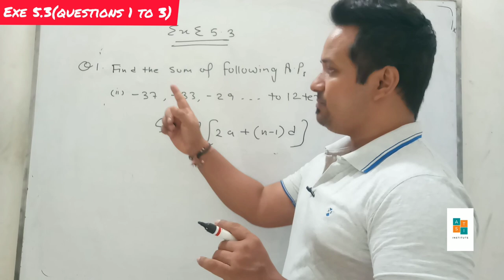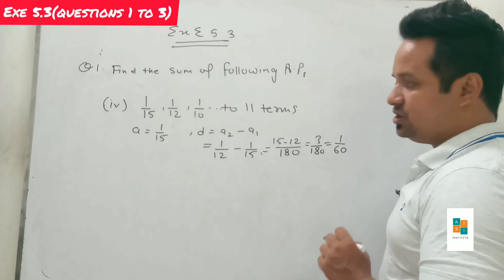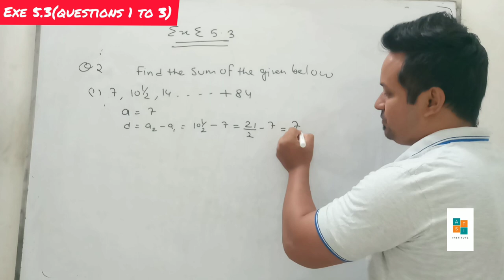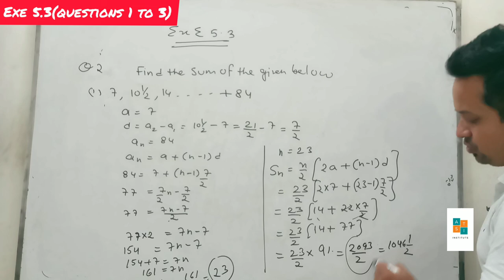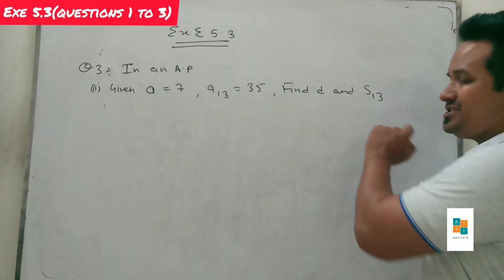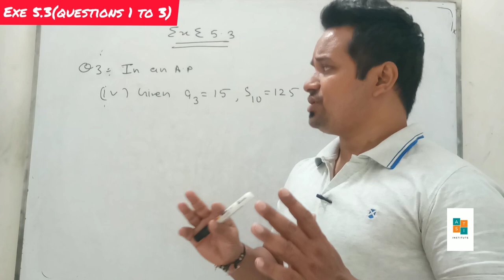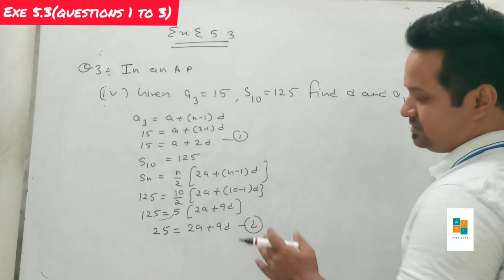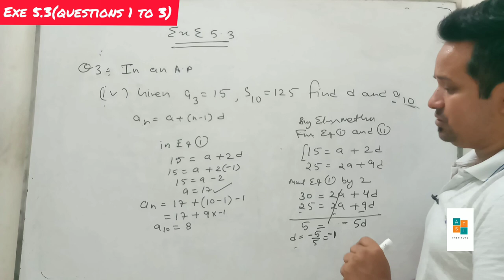10th maths class|chapter 5 of 10th ncert maths|exe 5.3 of NCERT Book 10th class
Welcome friends,i hope you all are fine
in this ,video i am going to teach and inform you,
, Exercise 5.3 of 10th maths ncert book questions with simple solution method,